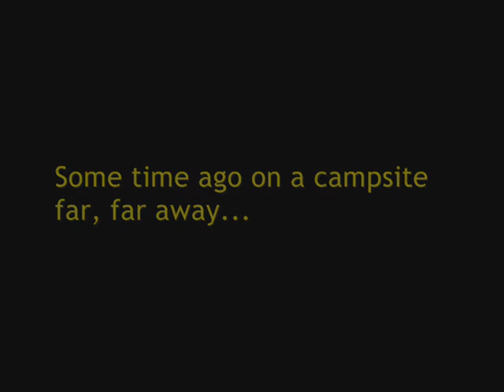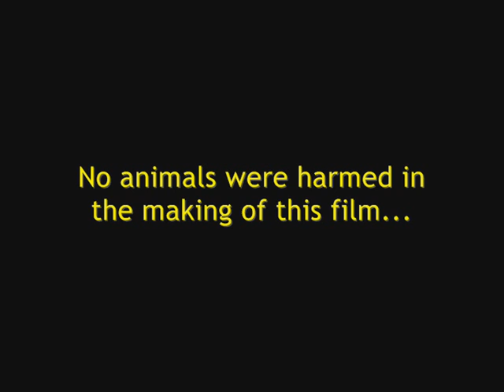Stool Ball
eXtreme camping sport